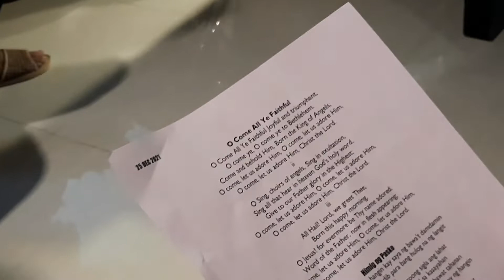Get Together/Surprise para ky Noy Loloy Danilo Balabat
Hongkong IFI Choir
Thank you Balabat Macatangay Family,sa pag invite sa amin.God bless us all!